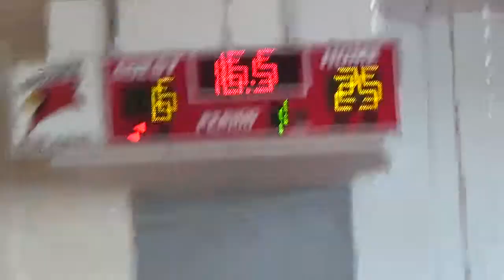TRUE ELITE VS RUNNING REBELS